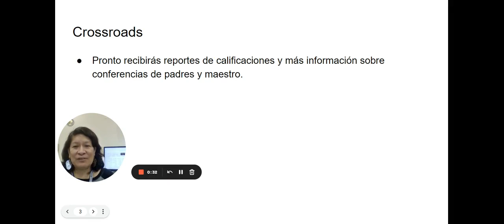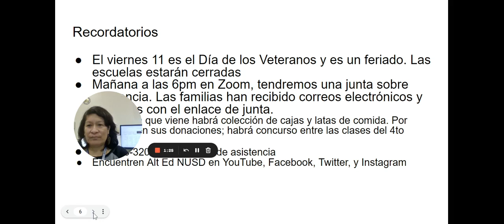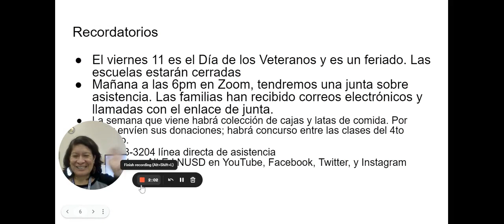anuncios del 7 de nov 22